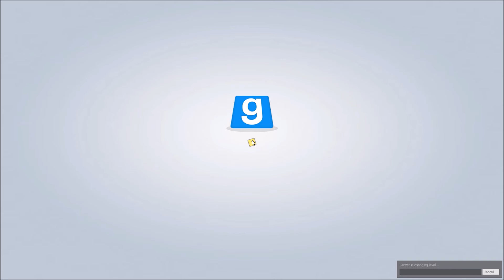TTT Best of #6 - Schon wieder A.I.D.S.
Erneut haben die vier Lustsklaven Spaß bei TTT, springen in Treppenhäuser, stalken alle und verdächtigen Toni wegen keiner Spannung, während Gunnar es ist.